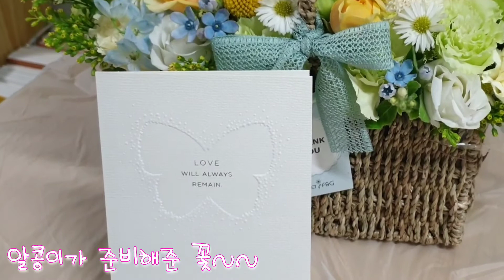달콩이생일,아내생일,생일선물,발렌티노,락스터드샌들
달콩이생일